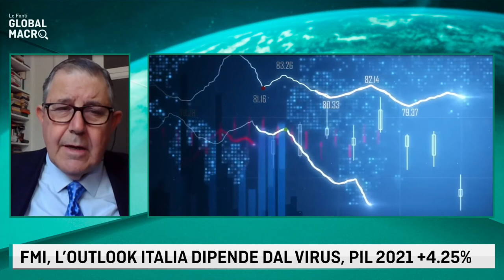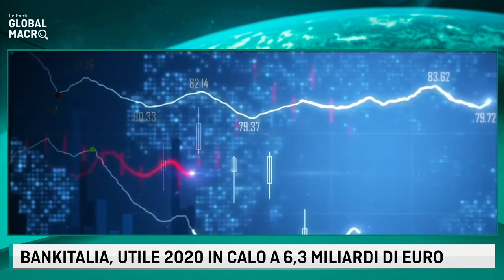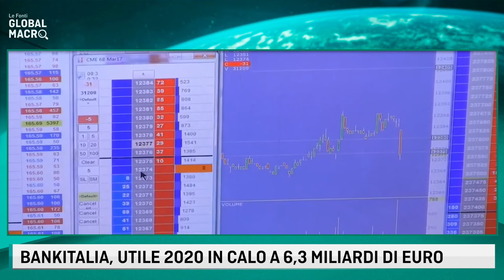GALLI SU REPORT GIMBE, CICLO VACCINALE DEGLI OVER 80 E PROSPETTIVE ECONOMICHE DELL'UE